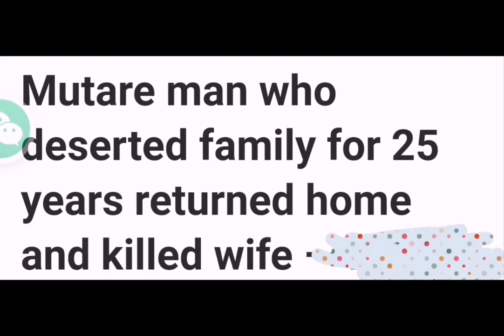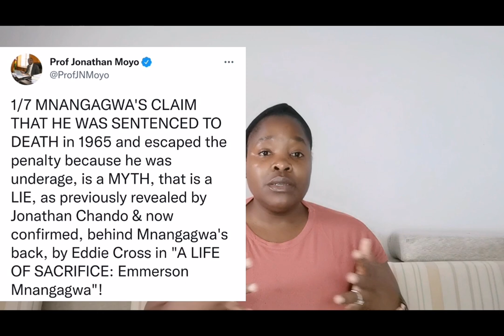Stephen Chidhumo and Edgar Masendeke executions. Zim death penalty. Zimcrimes S2 E1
Execution of Stephen Chidhumo and Edgar Masendeke in Harare Zimbabwe after a series of crimes. Stephen Chidhumo and Edgar Masendeke  escaped prison several times before they were eventually handed the death penalty. Stephen Chidhumo and Edgar Masendeke  were probably the last people to be executed in Zimbabwe. Does Zimbabwe still need the death penalty? More than 15 years have passed since the last execution. Do we still need the death penalty? Why do we need it?